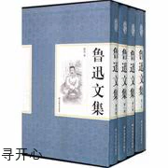鲁迅文集 寻开心